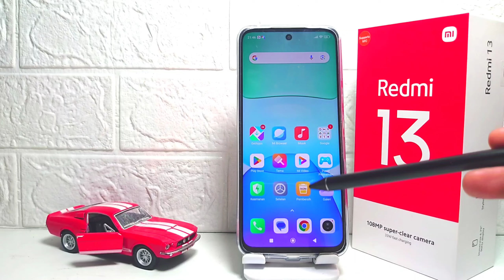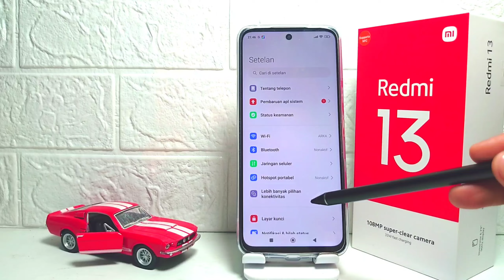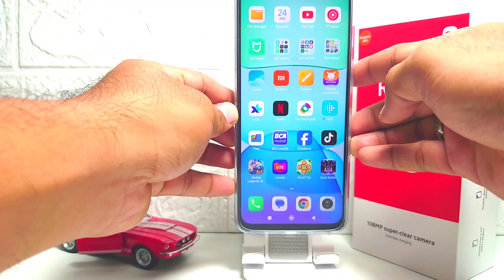Cara Mengaktifkan Suara Pengisian Daya Redmi 13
Video ini berkaitan dengan pencarian:

cara mengaktifkan suara ngecas hp.